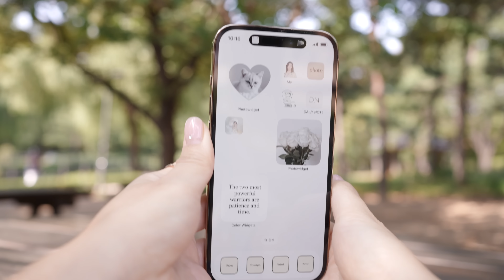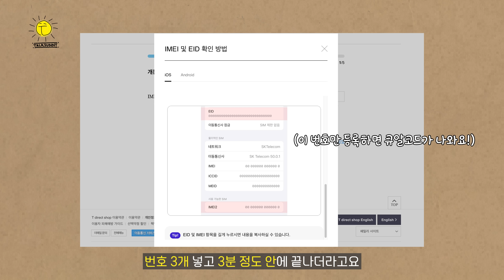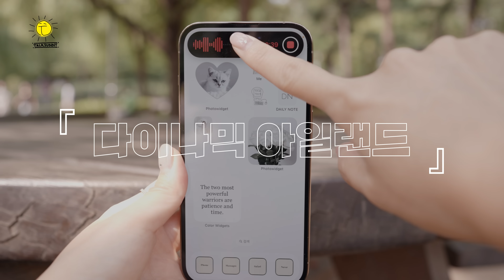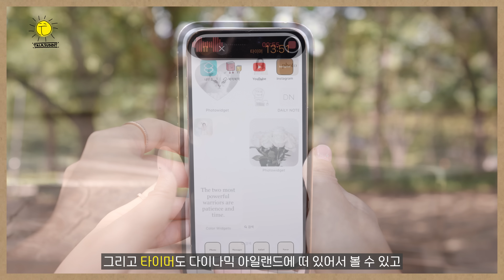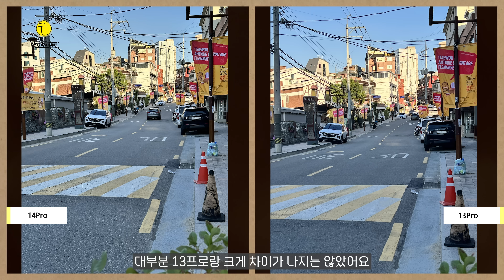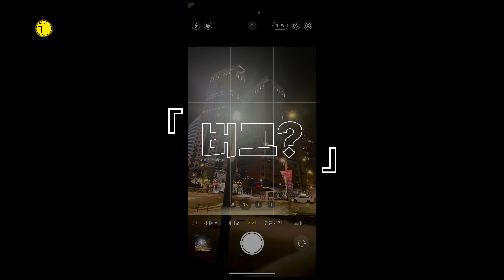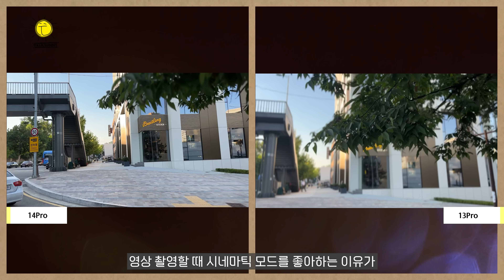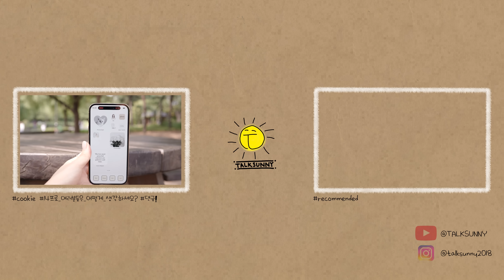아이폰14프로 e심 등록부터 낱낱이 보겠습니다!! 13프로랑 XS 같이 비교해보죠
아이폰14프로, 13프로, XS비교해봤습니다

00:00 톡써니
00:24 미국직구, e심
01:25 디자인, 무게가 좀 다르네요?
02:57 다이나믹 아일랜드 좋긴 좋아요 그런데..
04:20 AOD, 이건 꿀이 확실합니다
05:15 카메라, 망원 카메라가 좀 다르네요!
06:07 저조도에서 이런 무언가가 발견되는데
06:48 버그, 개선되어야 할텐데
07:38 시네마틱 모드도 업그레이드 맞음
08:21 액션모드도 들어간거 좋아요
09:09 XS랑 아이폰14프로 비교!!
09:57 마무리 총평